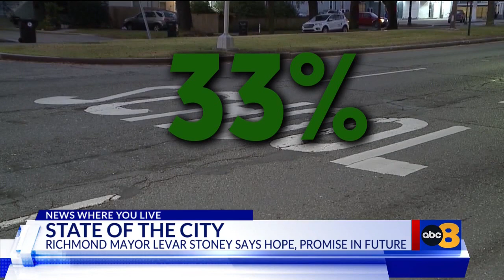Richmond Mayor Levar Stoney delivers 2023 State of the City Address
Members of the Richmond City Council attended Mayor Levar Stoney’s State of the City Address on Tuesday night, highlighting improvements in economic opportunity, quality of life and more.

The address — entitled “A city thriving. A city filled with promise and hope – a city filled with maturity and purpose…” — began shortly after 7 p.m. and was held at Main Street Station in downtown Richmond.

Stoney began by touting the city’s social progress — with a third consecutive perfect score in the Human Rights Campaign’s Municipal Equality Index and a public space free of Confederate monuments.